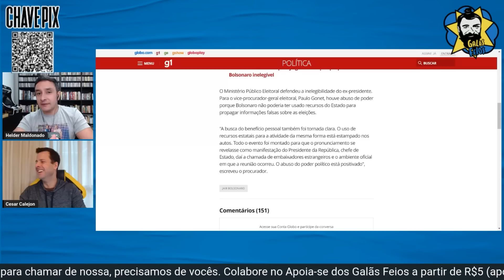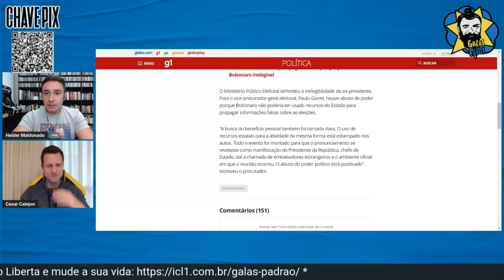Heleno tem alzheimer durante CPI dos atos golpistas | Galãs Feios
Após causar defendendo a ditadura e a t0rtur4 na semana passada, o vovô voyeur foi obrigado a assistir um compilado de suas falas golpistas ao vivo durante a CPI dos atos antidemocráticos. Dessa vez, o deputado distrital Max Maciel (PSOL) foi o responsável por expor a podridão reunida de trechos de entrevistas e vídeos de Heleno ao lado de patriotários, nos quais ele habla barbaridades que instigam a mobilização dos t3rror1stas. Helder e Cesar comentam.